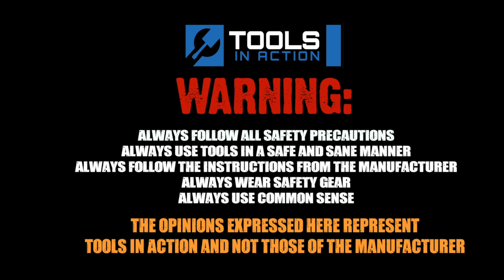This Gas Can Should be Outlawed!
Let's take a look at the Midwest Gas can.  Quite possibly the WORST product we have ever tested here on Tools In Action.